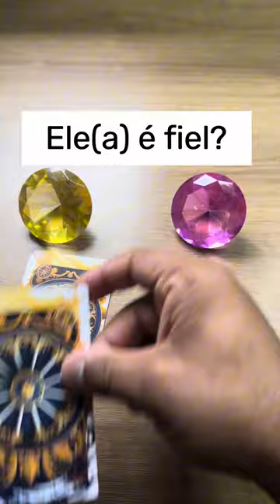ELE HOJE EM RELAÇÃO A VOCÊ! !!💘 [ Tarot Responde ] Tarô [Tarô ] Tarot